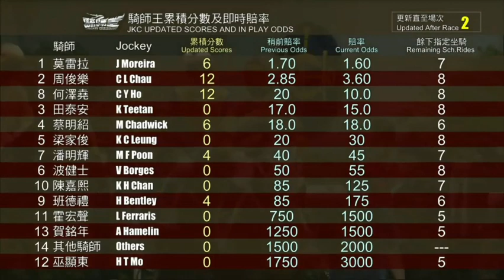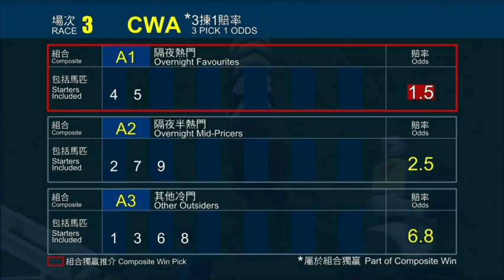2022 01 09 沙田 第三場 陳嘉熙 團結精神